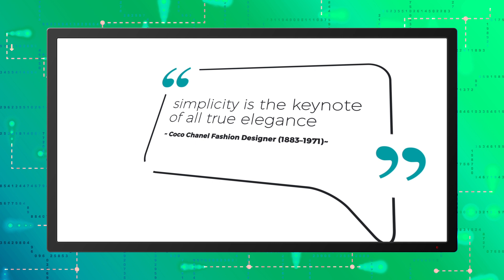Techtales by touch - Lemonade Fashion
Meet Arthur Bizdikian, CEO of Lemonade Fashion, a shopping platform that provides bespoke custom-made fashion that is affordable and accessible, by partnering with talented designers.